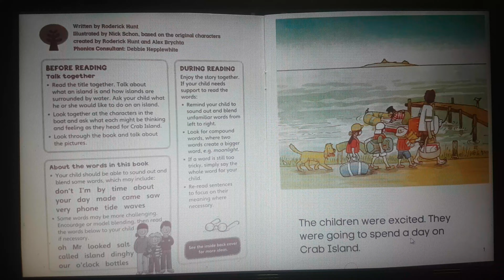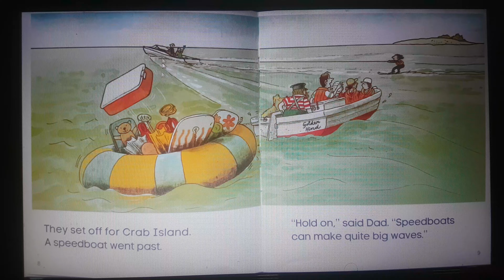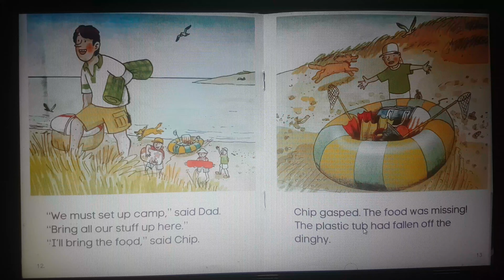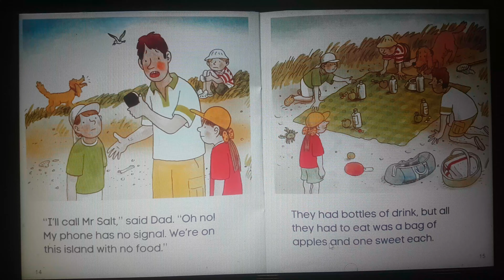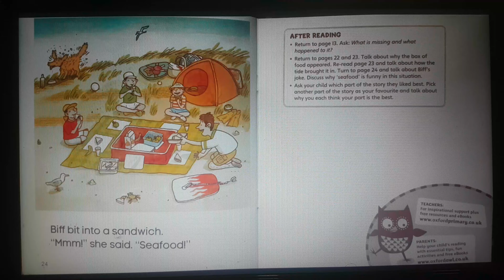Oxford Reading Tree level 5 (DD5-8) Crab Island -picture books for kids